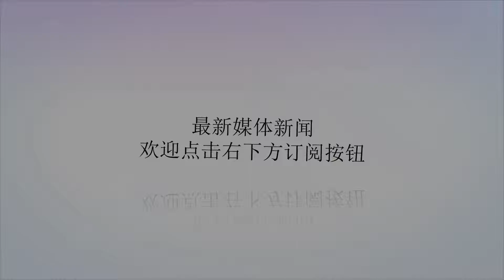历史书上很少看到照片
谢谢！国民党统治大陆最后三年的1946年—1949年国共内战期间的一个个历史场景的瞬间。照片比较真实地记录那个我们很少了解，在后来的历史书籍上也很少看到的一些场景，这应该也算作对那个年代的记忆吧。看完这组照片的感觉就是：国家需要稳定、民族需要团结、经济需要强大、人民需要太平，任何党争、战乱、内乱，最终受害的还是广大民众。热爱生活，珍惜当下吧！